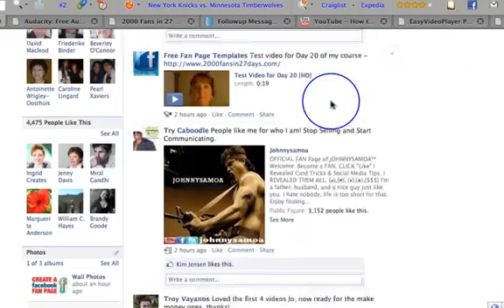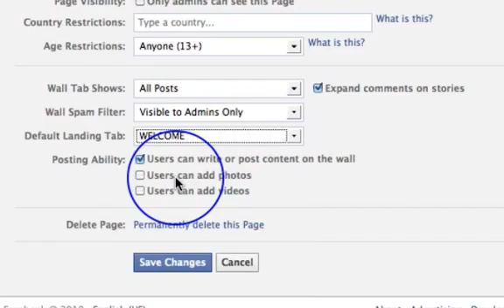How to Make Your Welcome Tab Your Landing Page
- In this short video, you will discover how to make sure people land on your facebook fan page welcome tab. This is very important if you want to build a database of your customers